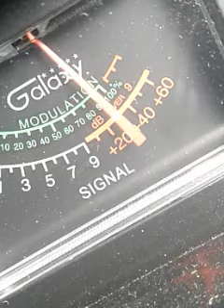Trinitron9.. Chump Change FL.OTHERS. CH.6. 5:51.P